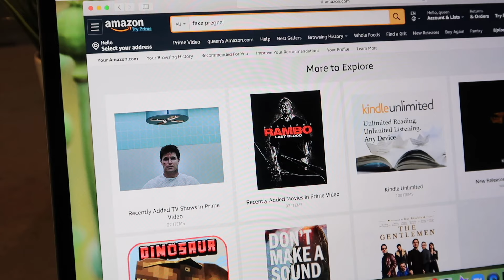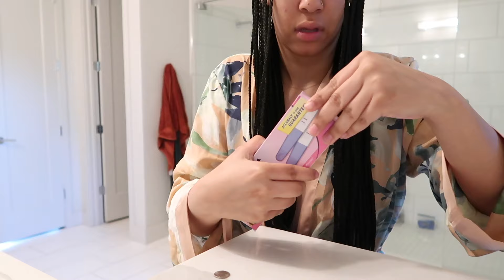POSITIVE PREGNANCY TEST PRANK ON BOYFRIEND (HE WAS DISTRAUGHT)